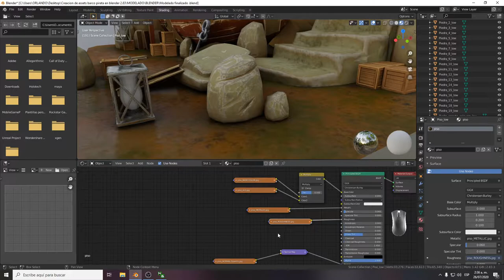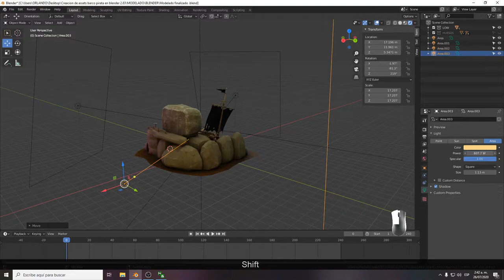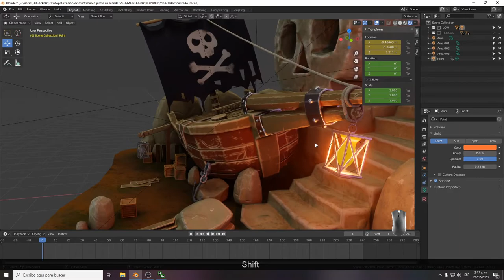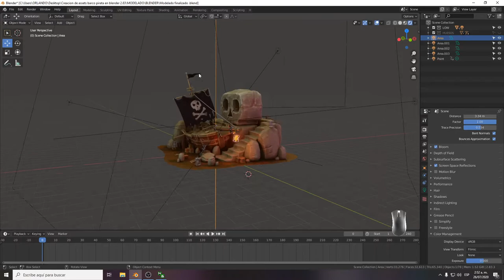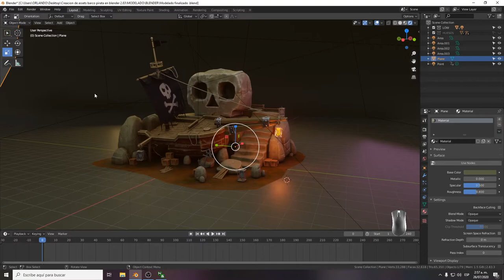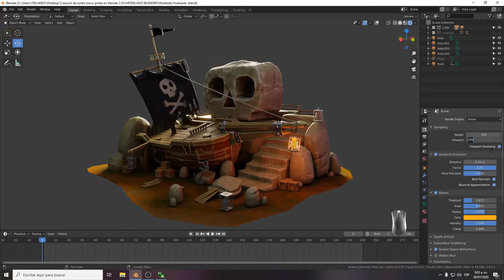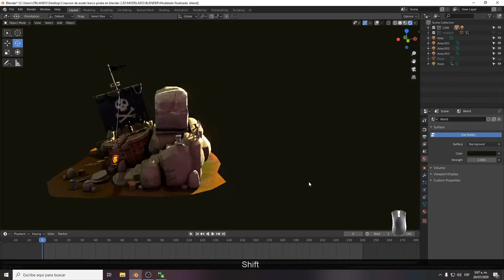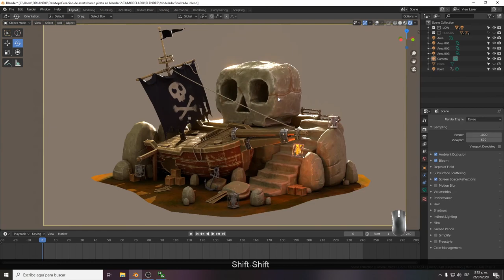63 - Render final en EEVEE blender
Curso creación de Assets para videojuegos en blender 2.83

LINK PARA DESCARGAR LAS IMÁGENES DE REFERENCIA Y EL PACK DE PINCELES.

APRENDEREMOS LA FORMA MAS OPTIMA DE CREAR UN ASSET PARA VIDEOJUEGOS, DESDE LA PARTE DEL MODELADO LOW POLY, HIGH POLY, ESCULPIDO, REALIZACIÓN DE UVS, CREACIÓN DE TEXTURAS, BAKE DE TEXTURAS, ANIMACIÓN, ILUMINACIÓN Y RENDER.